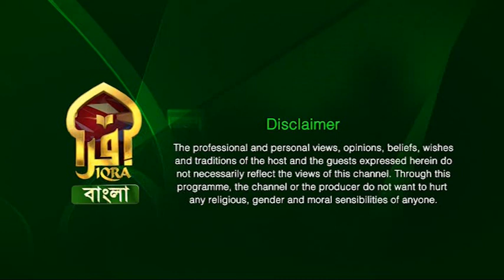Enlightened Journey II Imam Abul Hossain Khan II 22062022